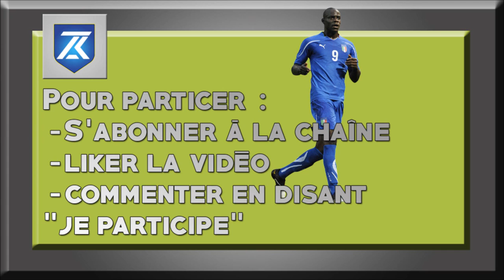FUT 15 | CONCOURS MARIO BALOTELLI (BU:82) [PS3-PS4]